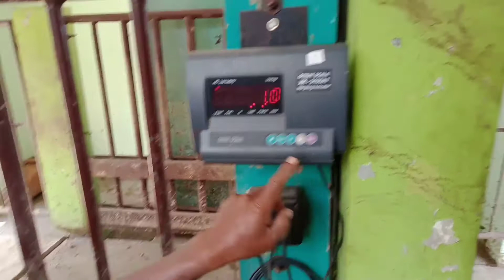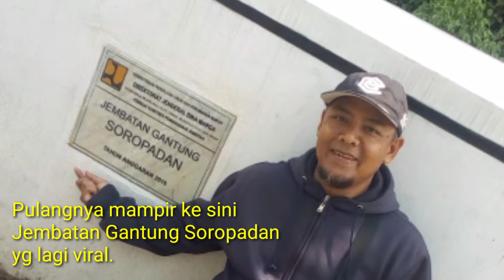Magelang Covid Kabupaten Magelang hari ini Pasar Hewan Grabag tetap buka.